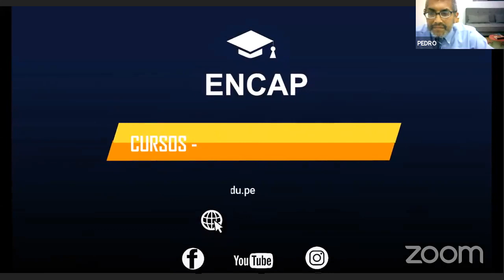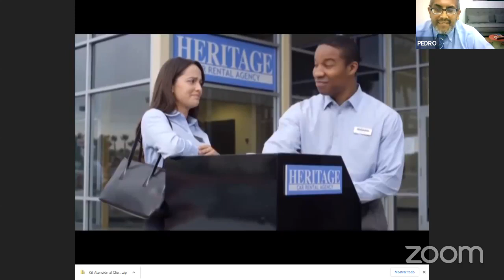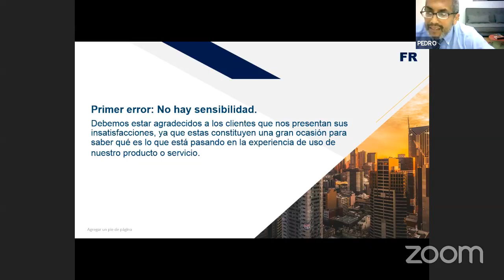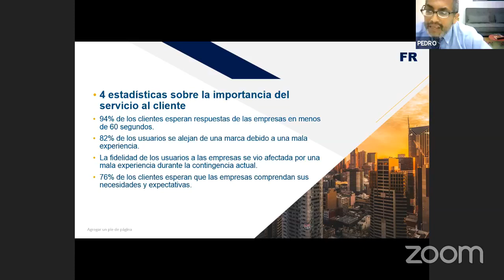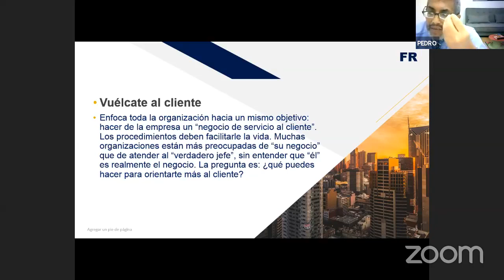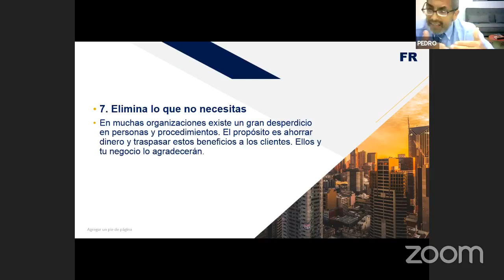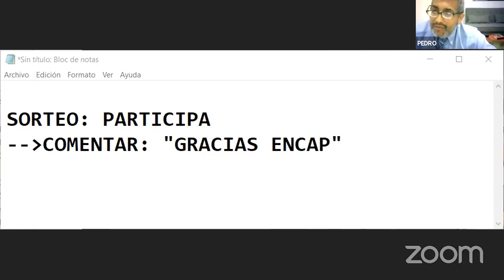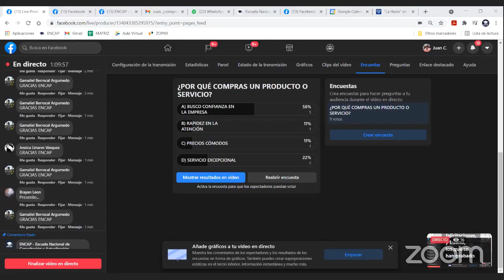CURSO: ATENCIÓN Y SERVICIO AL CLIENTE - 2025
❗𝗦𝗢𝗟𝗜𝗖𝗜𝗧𝗔 𝗧𝗨 𝗖𝗘𝗥𝗧𝗜𝗙𝗜𝗖𝗔𝗗𝗢 𝗔𝗤𝗨𝗜́ + 𝗠𝗔𝗧𝗘𝗥𝗜𝗔𝗟𝗘𝗦❗

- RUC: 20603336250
- 4 años capacitando y formando
- 11000 mil profesionales certificados.